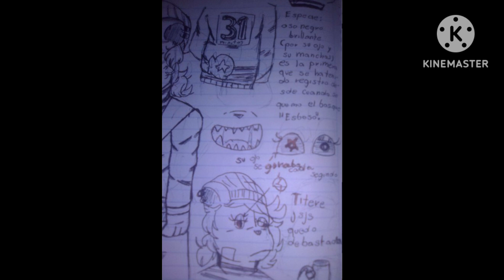31 minutos Sarah Ghost amv